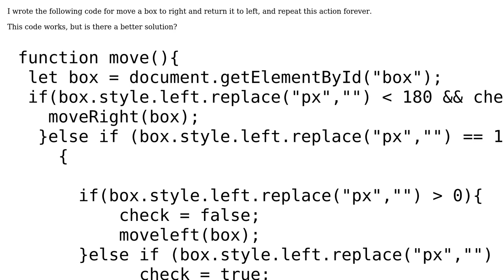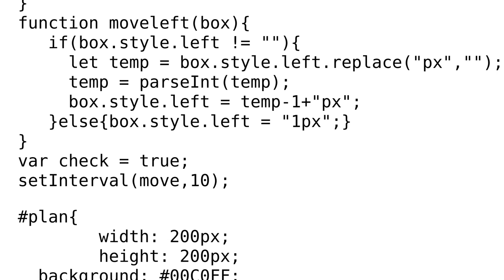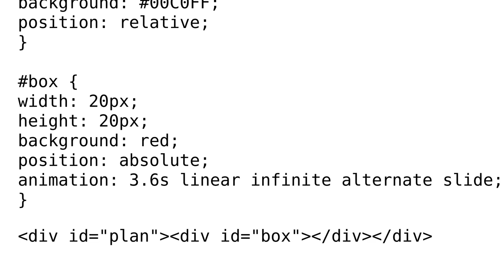Code Review: Animate a box, bouncing left and right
With thanks & praise to God, and with thanks to the many people who have made this project possible! | Content (except music & images) licensed under CC BY-SA | Music | Images & others | With thanks to user mohsen hasani user 200_success and the Stack Exchange Network Trademarks are property of their respective owners. You are responsible for your own actions.